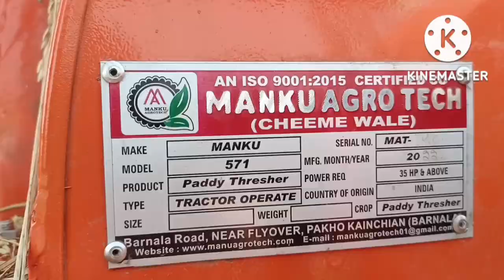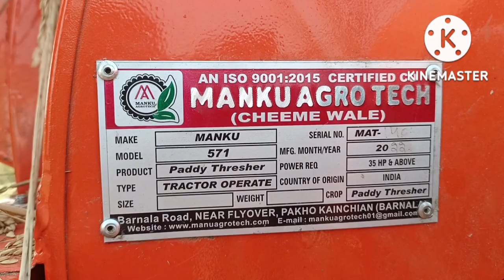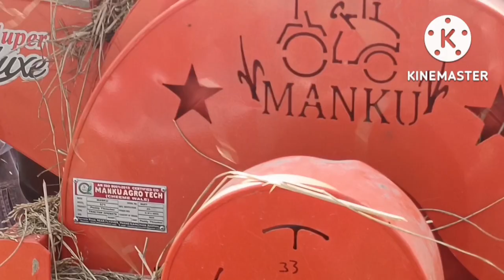Paddy thresher 2022 in NEPAL model||Manku paddy thresher new 2022||Lattest paddy thresher in Nepal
Manku paddy tharesher..lettest technology 2022